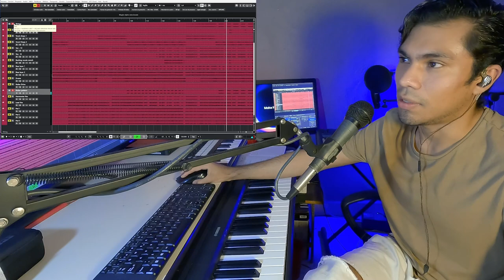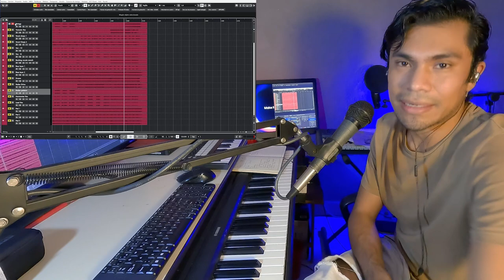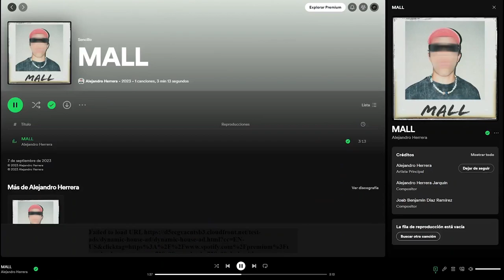Qué es el OSTINATO y cómo usarlo en tu PRODUCCIÓN MUSICAL???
EN ESTE VIDEO TE ENSEÑO UNA DE LAS FORMAS QUE PUEDES USAR EL OSTINATO EN TUS CANCIONES. 🔥

ESCUCHA DE LA CANCIÓN QUE PRODUJE Y QUE MUESTRO EN EL VIDEO : “MALL” - Alejandro Herrera

Déjame saber en los comentarios cómo puedo ayudarte y qué temas te gustaría saber.
Si gustas clases personalizadas puedes escribirme a mi Instagram
Para servicios de producción escríbeme para cotizar tu proyecto. ‼️

🔥Pianista, compositor, arreglista y productor musical
🎹Joab Benjamin Music